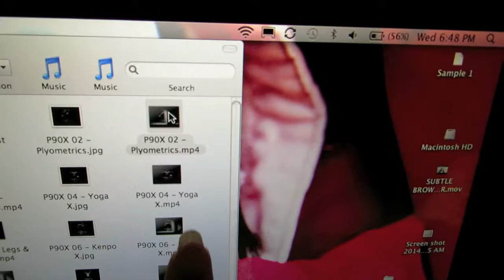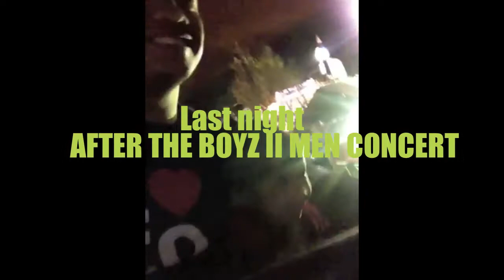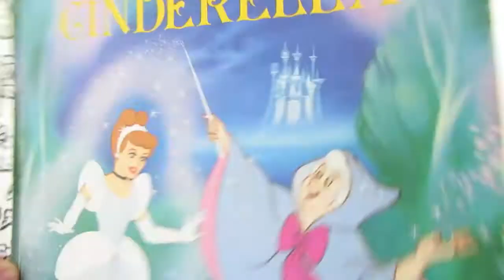LARIAH AND JONAH WATCH BOYZ II MEN LIVE